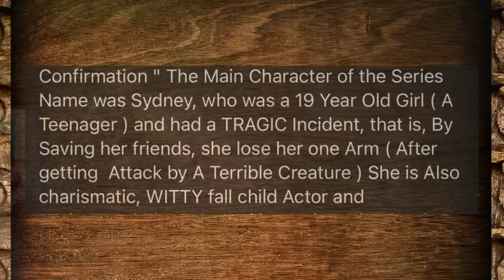Eine neue Jurassic-Serie kommt! Das ist die Story.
Jurassic World Dominion war nicht das Ende, wer hätte es gedacht? wir bekommen eine neue Animations-Serie. Darum geht's. Hier sind alle aktuellen Infos zu kommenden Jurassic-Serie. Viel Spaß mit dem Video :-)
* Alle Rechte für das Material liegen bei Universal

Let's Play Jurassic Park The Game
Let's Play Jurassic Park Das Spiel